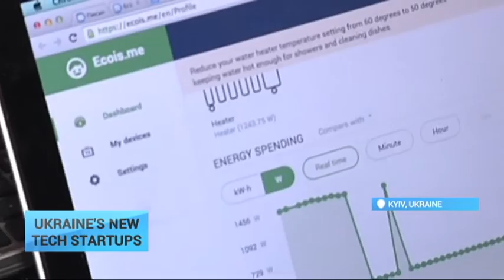Ukraine New Tech Startups: Creative gadget will help transform the world of fitness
For computer game players, this could rekindle memories of Super Mario. But in fact, it's a Ukrainian invention that could transform the world of fitness. This is new smart dumbbell technology; and it’s not just a gadget for exercise. It also provides the motivation - by issuing reminders to work out and publishing details of your performance on Facebook and Twitter. We meet Bohdan Sas. He’s the co-founder of the company behind the product.